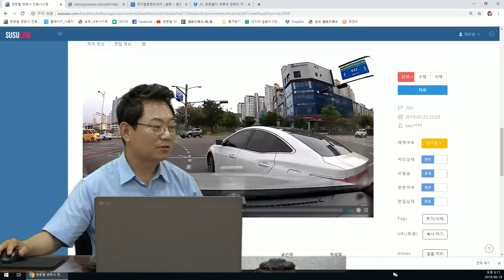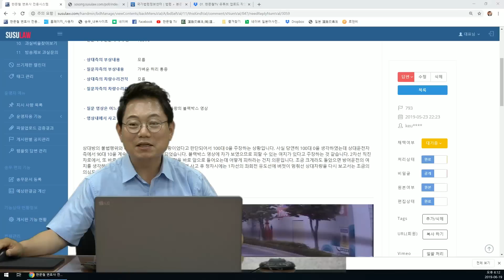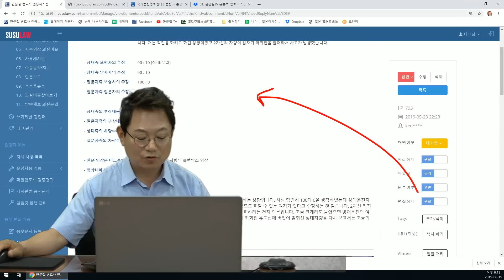1366회. 이런 사고를 90:10 주장하는 보험사도 있네요~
(직진차로에서 좌회전, 신호위반이나 지시위반은 아님, 100:0, 블랙박스, 블박영상, 교통사고 영상, B793)